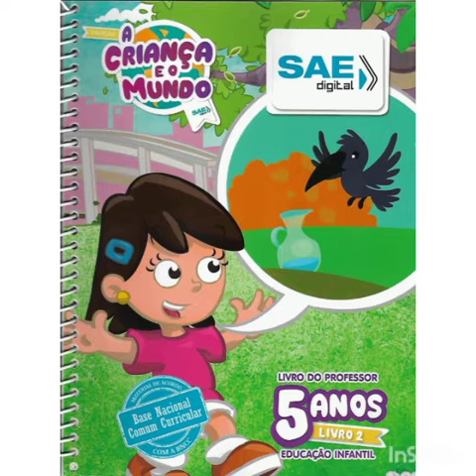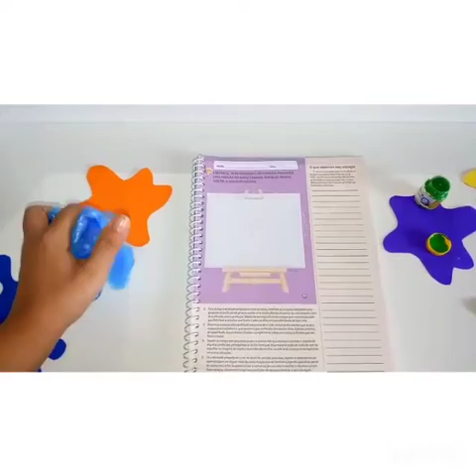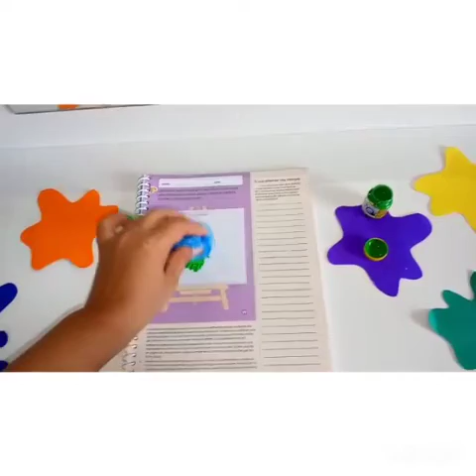Nível V - Profissão( Pintor) 🖌🎨